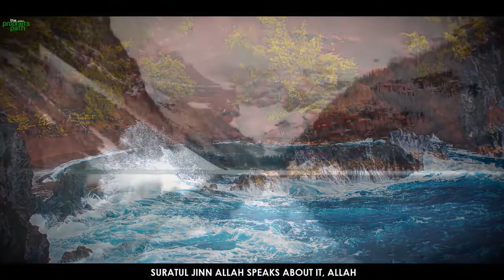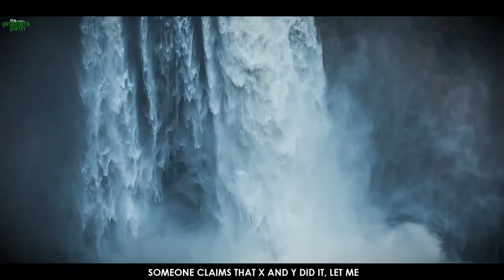Jinn, Magic | Mufti Menk